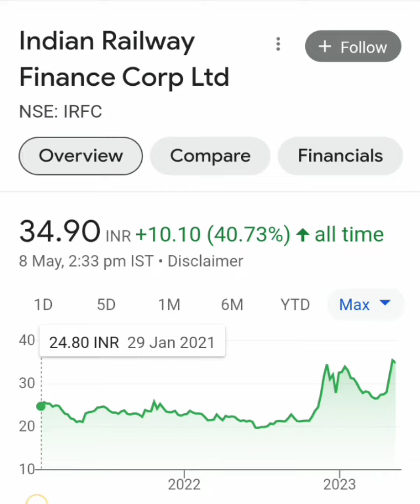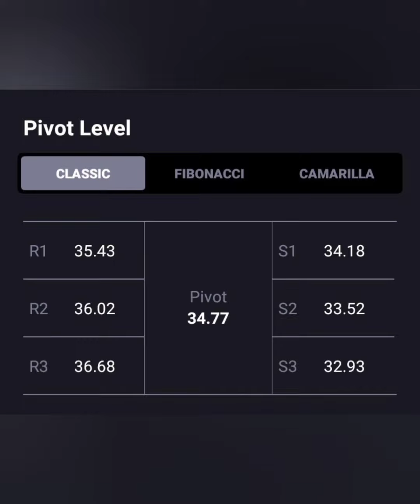IRFC SHARE🔥आज लग गया 1% का UC🔥आगे क्या करे📈BUY HOLD SELL💯💯